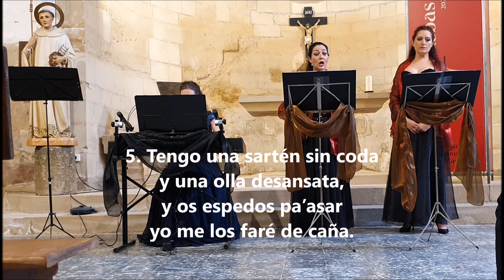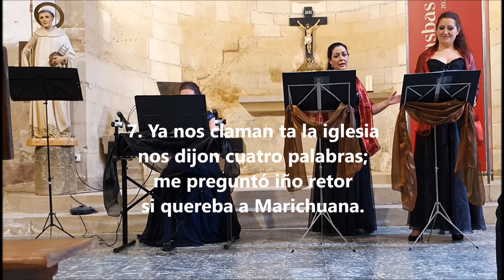"ROMANZE DE MARICHUANA"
Somontanés (Alquezra)
Intervinientes:
Ana Isabel Serrano Osanz: soprano y pianista
Virginia Paterson Marco: soprano y pianista
Blanca Mallada Atarés: pianista
Roberto Anadón Mamés: musicólogo
MosiCasbas: 11 de septiembre de 2022